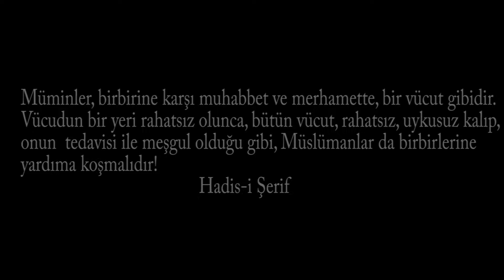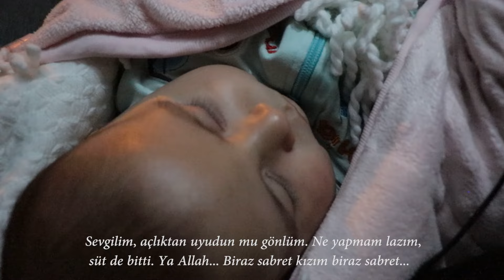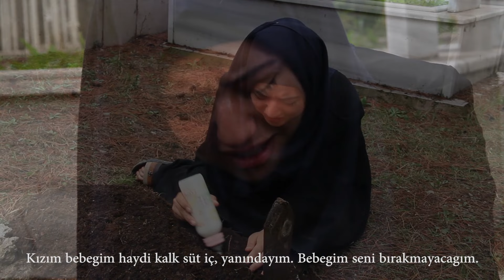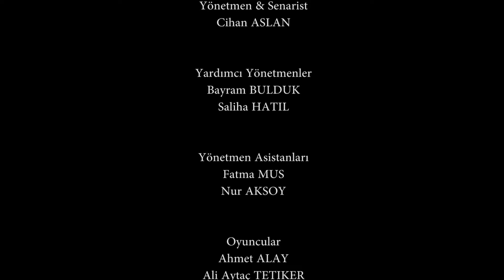Kısa Film - DURUGÖRÜ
Alemlere Rahmet Kısa Film Yarışması 2015 Yılı Katılımcısı (DURUGÖRÜ)